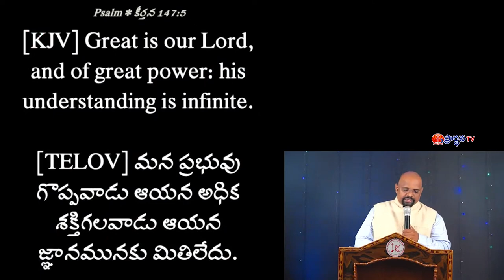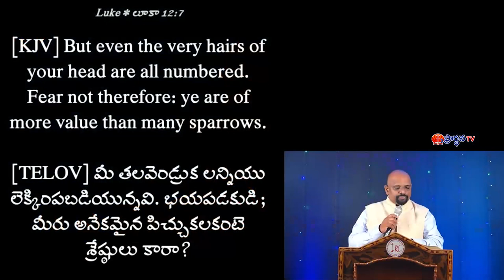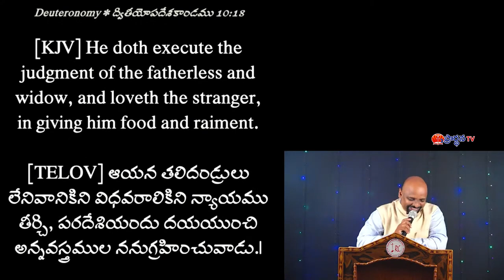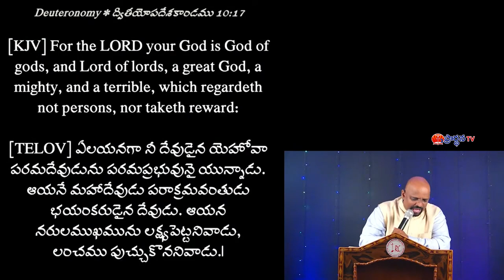Sudhakar Paul garu 25 10 22